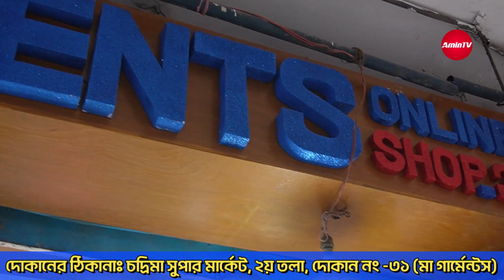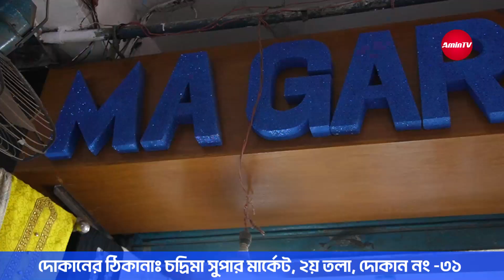টাকা ছাড়া ব্যবসার সুযোগ - panjabi factory in bd - panjabi collection 2023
panjabi wholesale market in bangladesh 2023 - panjabi collection 2023 in bangladesh - panjabi collection 2023 wholesale - amin tv

দোকানের নামঃ মা গার্মেন্টস

চদ্রিমা সুপার মার্কেট
২য় তলা, দোকান নং -৩১

নূরবাগ পুলিশ ফারি গোলির মাথা,কামরাঙ্গিরচর, ঢাকা